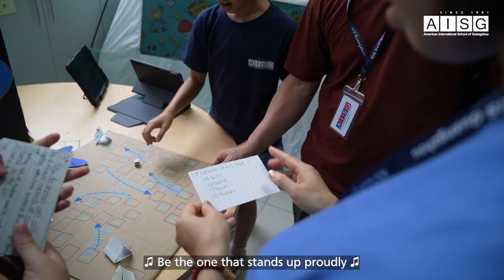AISG PYPx 2024 | American International School of Guangzhou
Grade 5 students showcase the culmination of their learning during the annual PYPx.

THE PREMIER INTERNATIONAL SCHOOL IN GUANGZHOU
Founded in 1981, The American International School of Guangzhou (AISG) is an independent, non-profit, and co-educational day school for foreign children from Pre-Kindergarten to Grade 12. AISG is the premier international school in Guangzhou and the preferred choice for foreign families. AISG is accredited by WASC and is an IB World School that provides a nurturing environment that celebrates creativity and inquiry to over 1,000 international students representing more than 40 nationalities.